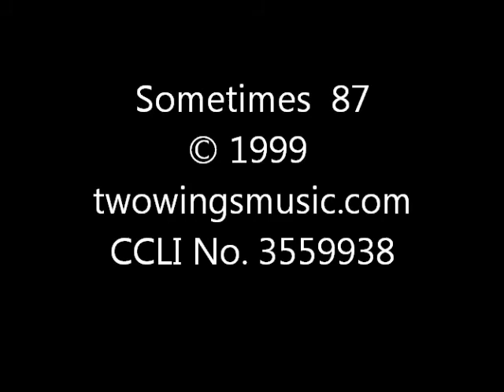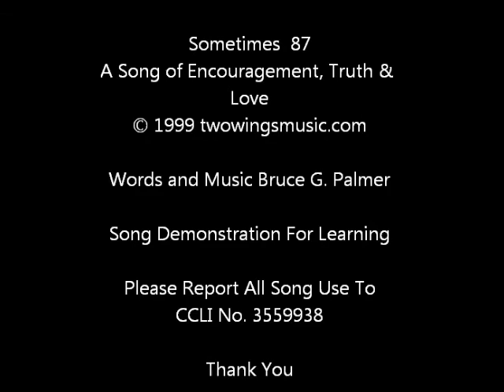87 Sometimes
A Christian music praise worship song of Encouragement, Truth and Love for demonstrating the Songs of Bruce G. Palmer. It is for learning purposes and personal enjoyment. CCLI No. 3559938